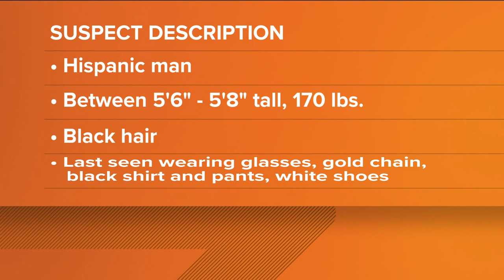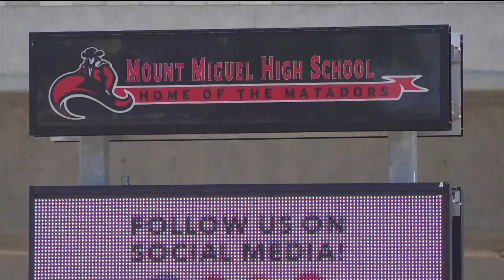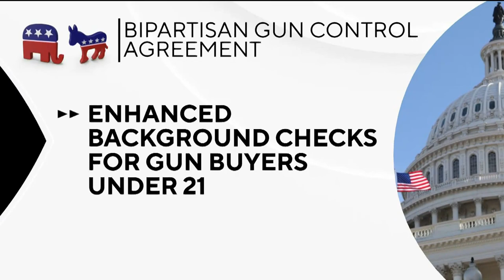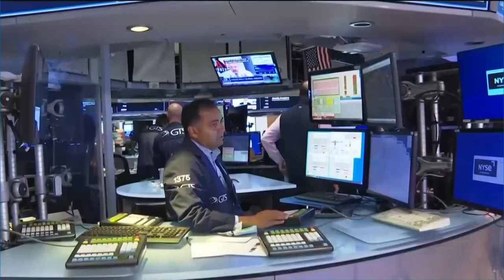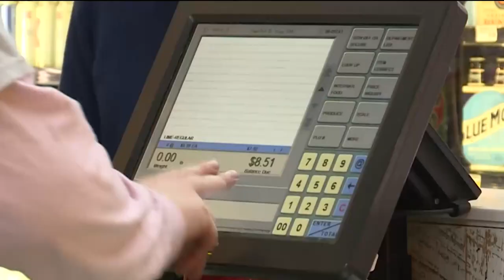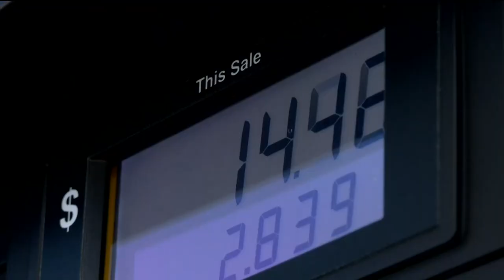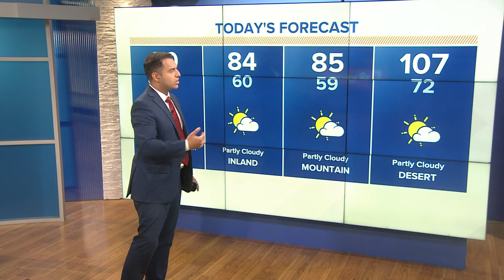San Diego top stories for June 15, 2022, at 5 a.m.